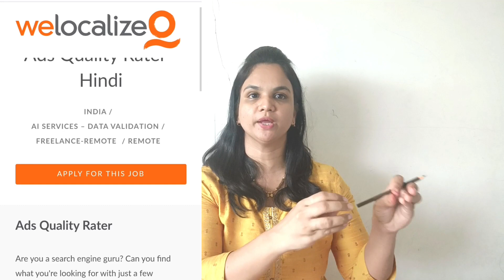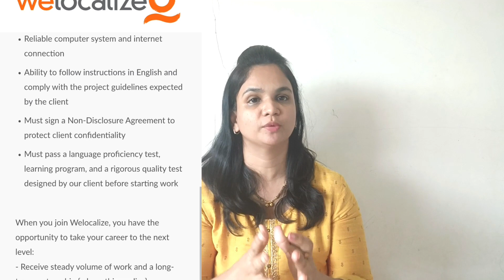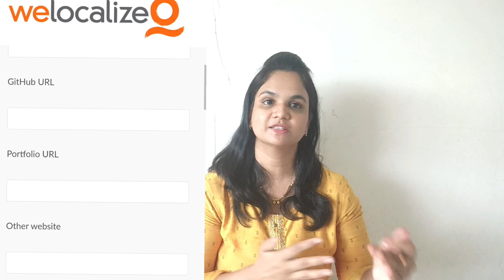Latest Part Time Job 2023||Work From Home Jobs||Online jobs at Home||Ads Quality rate job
Part Time Job 2023||Work From Home Jobs||Online jobs at Home||No Sale  No Call |